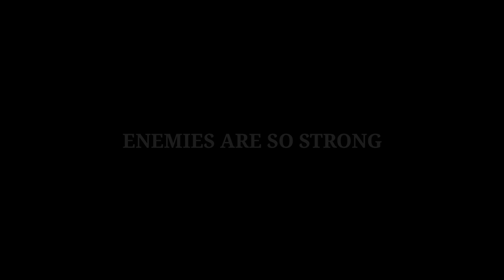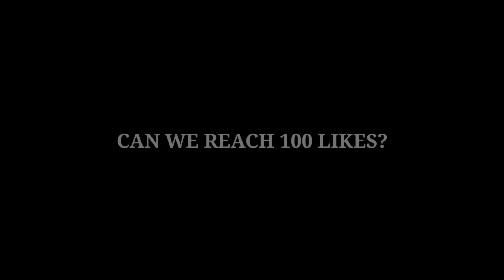STRONG ENEMIES MAKES MY GRANGER EVEN STRONGER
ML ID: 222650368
Server: 3509

Thanks for the supports guys ♥️♥️♥️

redbulletgameplay
oneshotskillcombo
bestbuildnewseason
grangeritemguide
grangertutorial
grangernewmeta
grangerbulletmaster
grangerunderratedhero
grangerlighborngameplay
grangerbardicwhispergameplay
grangerdoomsdayterminatorgameplay
grangerdoomsdaypunishergameplay
topglobalrankgranger
toplocalrankgranger
topno.1boholgranger